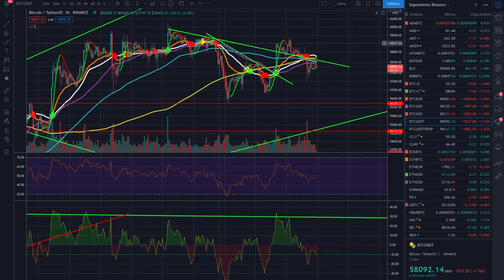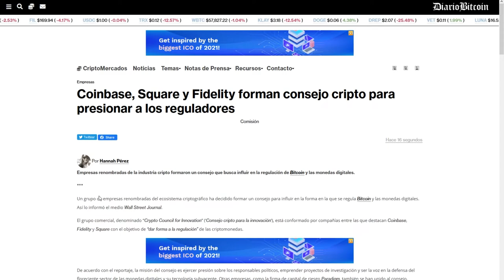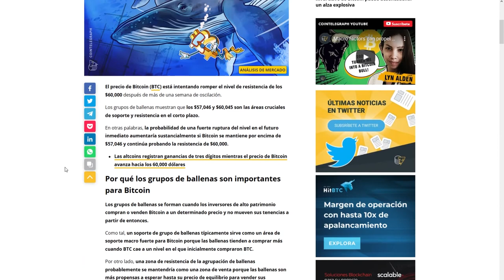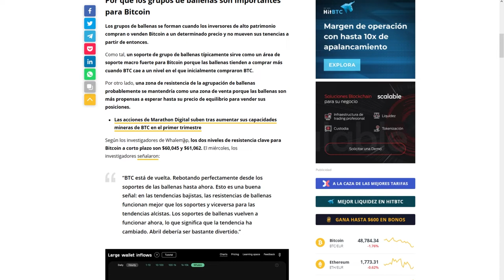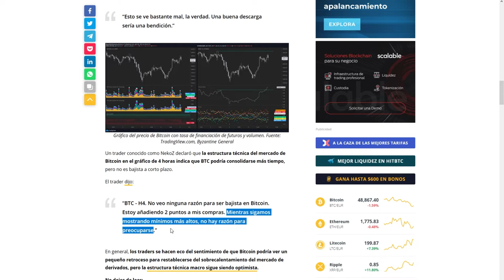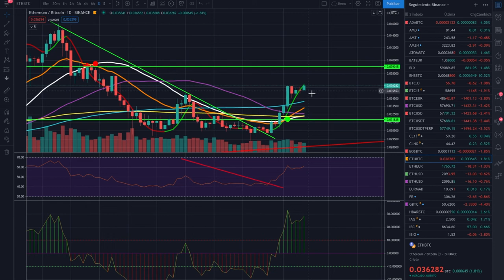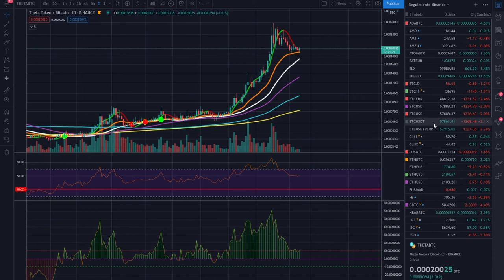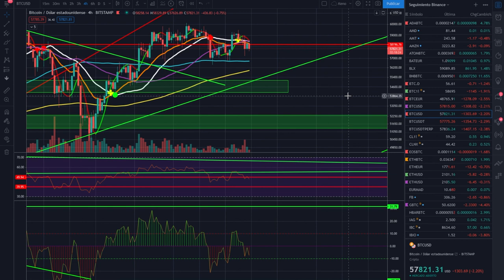🤢¿ATENCIÓN¡ 🚀BITCOIN 💦¡CUIDADO BALLENAS!👈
Tu cuenta sin comisiones:
Atención mucho cuidado con las noticias de las ballenas de bitcoin.